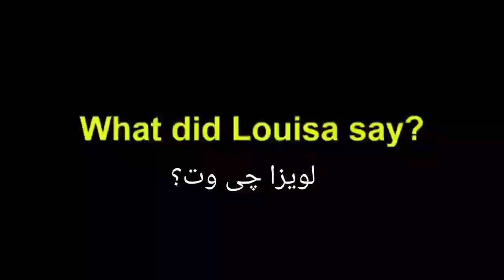فێربونی زمانی ئینگلیزی بە فیلم